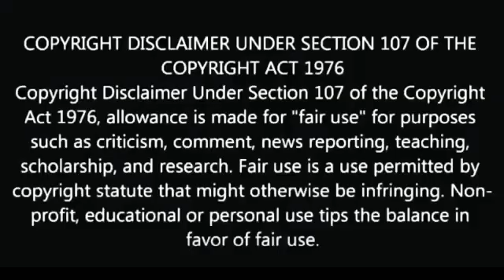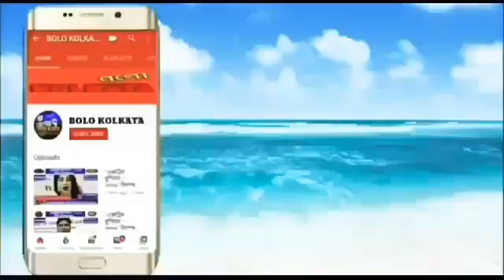পুড়ে যাওয়া এলাকা পরিদর্শনে বিজেপির রাজ্য সভাপতি দিলীপ ঘোষ ।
Our Digital Platforms...👇
◾Web Portal: Bolo Kolkata
◾Dailyhunt: BOLOKOLKATA.COM
◾Blogspot: Bolo Kolkata
◾Android App: Bolo Kolkata

Marketed by:
Pin-700078

পশ্চিমবঙ্গ, ভারত.

ত্রিপুরা, ভারত.

ঝারখন্ড, ভারত.

কর্ণাটকা, ভারত.

মহারাষ্ট্র, ভারত.